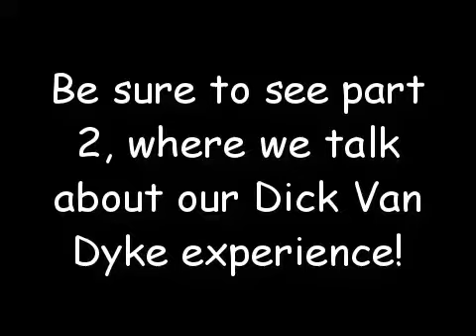Phoenix Comicon Review part 1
Brian and Nola review security issues and how they affected the rest of the convention.